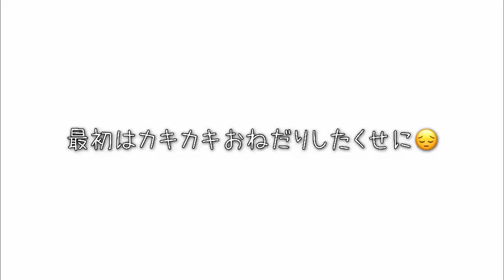一人で遊びたいボタンちゃんと一緒に遊びたい人間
気まぐれなボタンちゃんは甘えに来たと思ったら突然遊び始めます。最初の甘えモードから突然無視される人間と、本能のまま遊びたいボタンちゃんの攻防